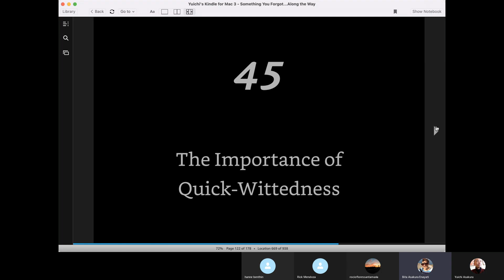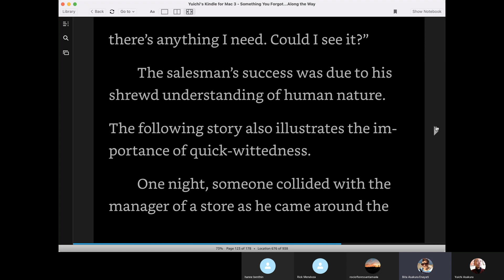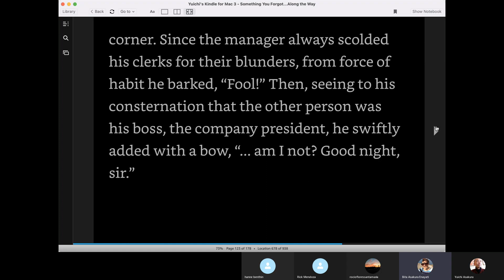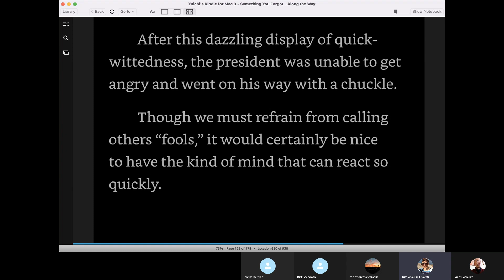The Importance of Quick-Wittedness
Don't be discouraged by failure nor elated by success. We can always learn from our mistakes. In fact, we don't learn much if we're not making mistakes; making mistakes means trying. Some choose to remain in their comfort zone precisely because they don't want to make mistakes. They limit their own growth. How about you?